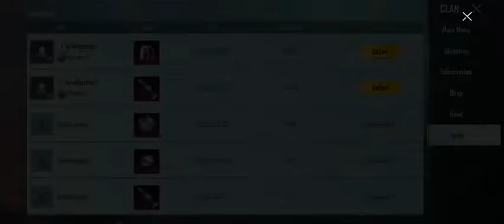😎😎😎😎😘😘😘🤑🤑🤑🤑BGMI MYTHIK REWARDS ALL CREAT ,🇮🇳🇮🇳🇮🇳🇮🇳